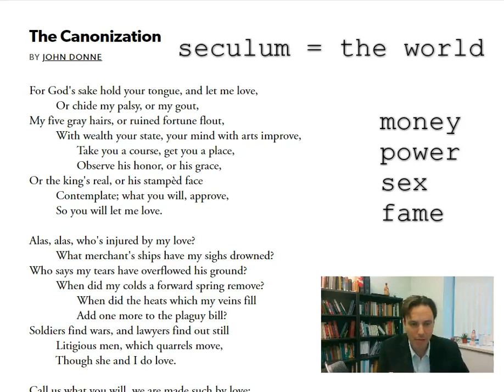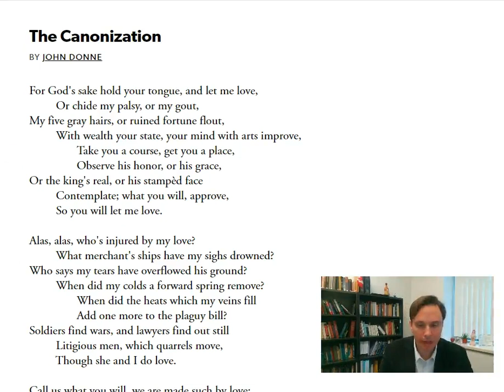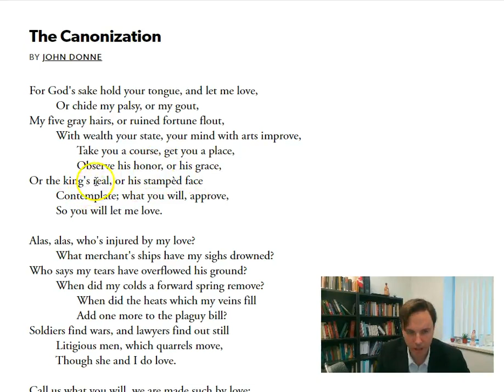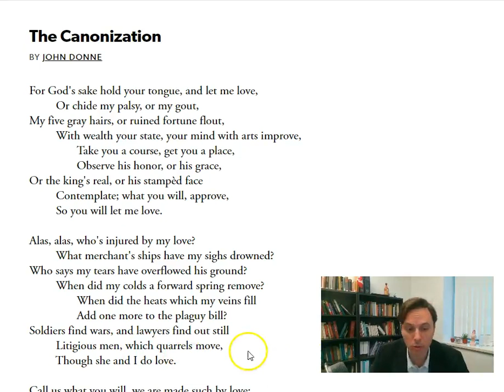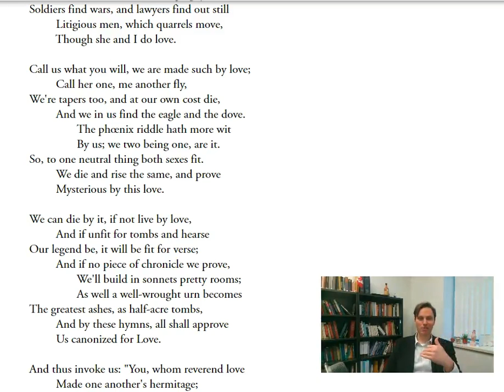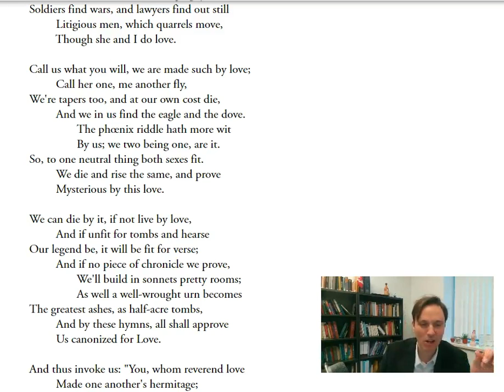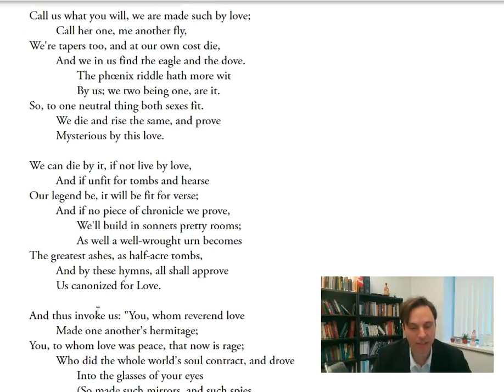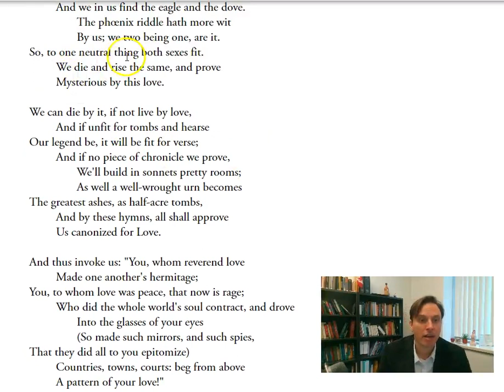340 John Donne the Canonization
There's John Donne with the sex puns, the conceits, the elaborate syntax, the poetic apostrophes...